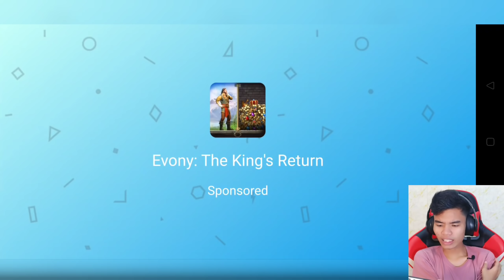Ada Karakter Baru Boboiboy Di Sakura School Simulator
ID Sakura | ID Sakura School Simulator | Sakura Indonesia | Update Sakura

ID Propsnya vidio sobat